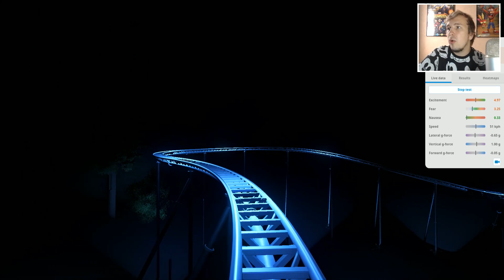ACHTBAAN VAN FAVORIETE PERSONAGE!